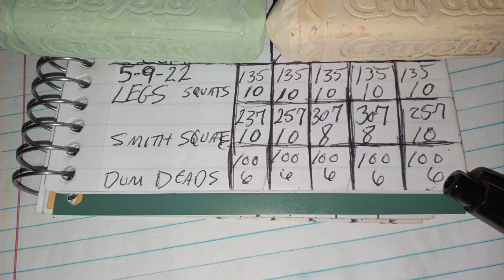Leg Day Squats New Rack PAINFUL 5 9 22